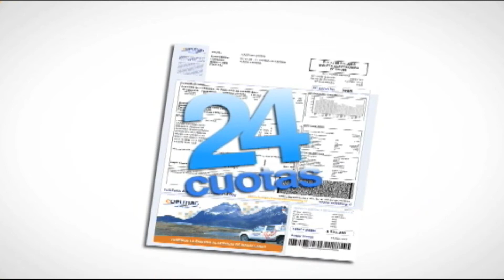el tiempo en Magallanes para el 04 de julio